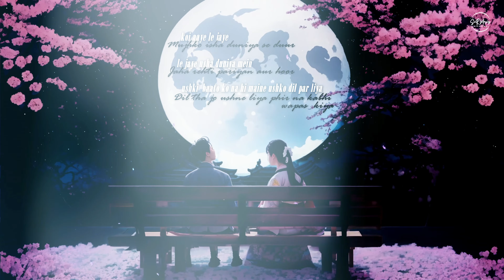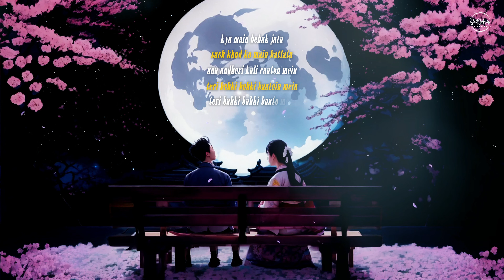Teri Wo Yaade (Official Lyrical Video) | Sad Romantic Song 2024 | SiR Musiz Official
Experience the magic of love and nostalgia! Dive into "Teri Wo Yaade" by Emcee Subu, presented by SiR Musiz Official. This RnB Trap melody romantic sad anthem is here to touch your heart. 💔✨ Feel the emotions flow and let the beats move you.

Song: Teri Wo Yaade
Performed/Written Composition by Emcee Subu
Mix & Mastering: Emcee Subu
Poster/Thumbnail: Shivam Kumar Gupta
Visual/Editing: Shivam Kumar Gupta
Postproduction: Shivam Kumar Gupta
Label: SiR Musiz Official